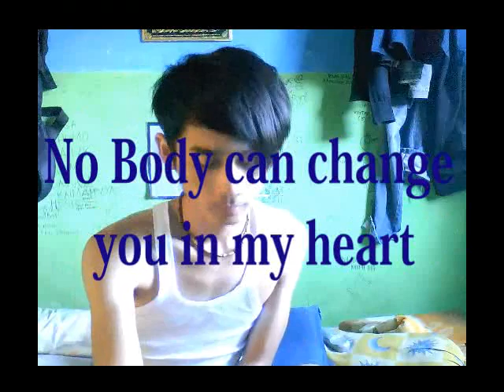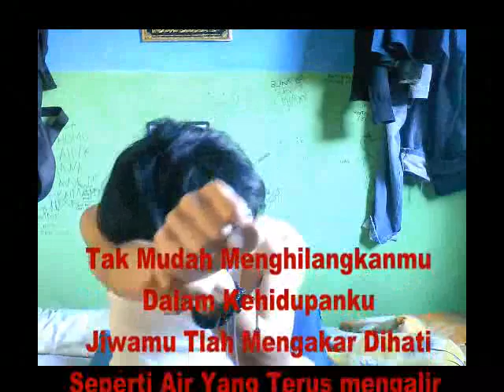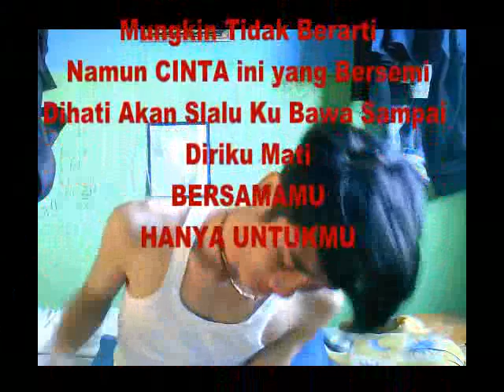For my Guardian Angel (Choky Love Aida Video)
Actually I Can't Life Without You, But GOD Have Another Plan For Us... Wait Me In there Baby.. I will Come For you...I Promise... GOD Always have Sweet Plan For us. LOVE YOU AIDA